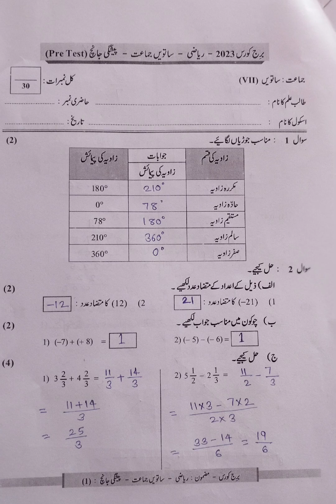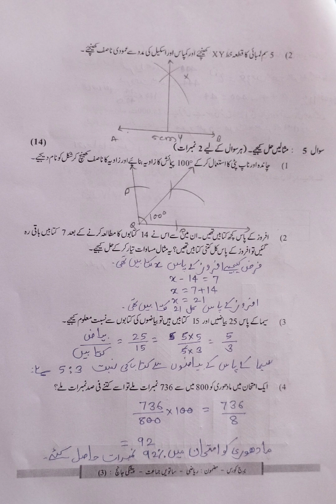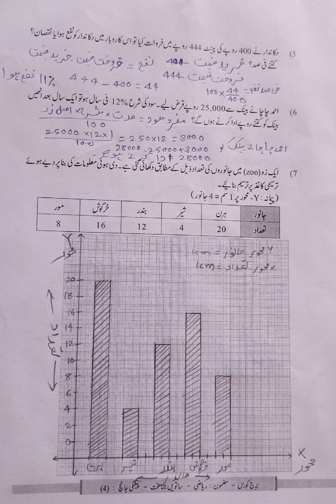7th class pre test 2023| bridge course maths|urdu medium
7th class pre test 2023| bridge course maths|urdu medium
bridge course urdu medium pre test